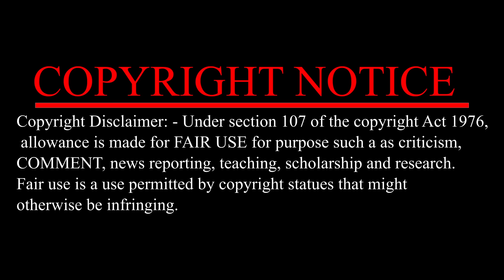I'm Crazy? - fresh cut slim and the quest for B E A N S Reaction!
Chapters:
0:00 Intro
0:22  Main Video
7:07 Ending